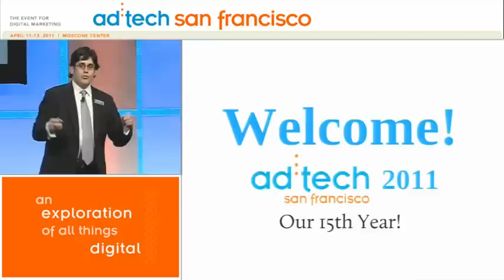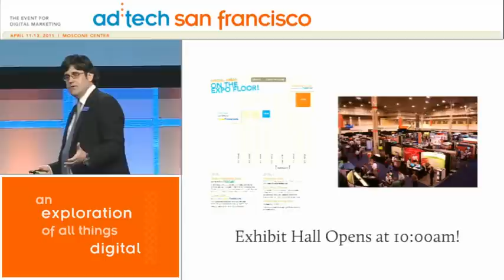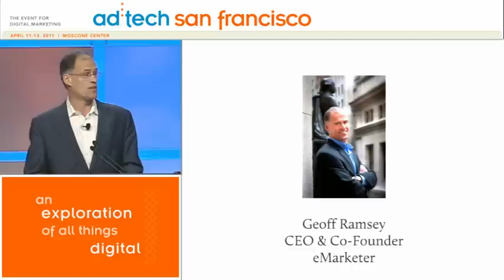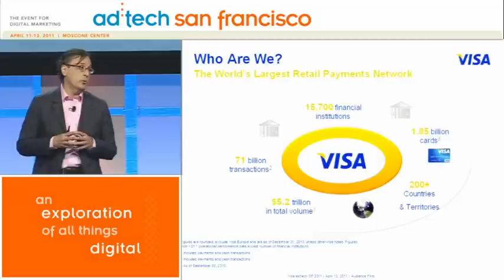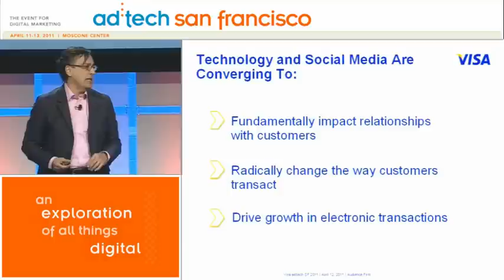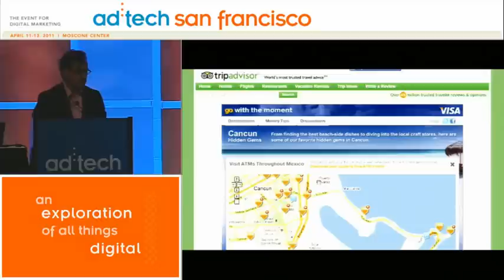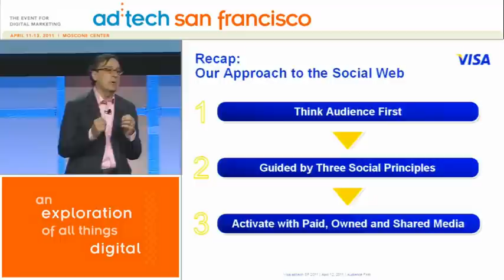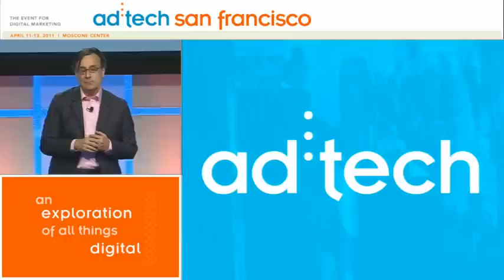ad:tech SF 2011 Keynote - Antonio Lucio, CMO of Visa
tuesday, april 12, 2011 9:00 AM
Audience First
Driving Digital Enagement